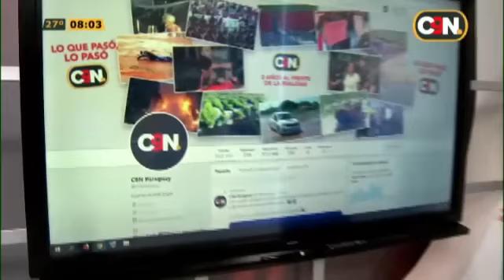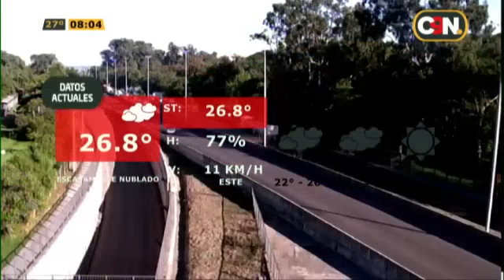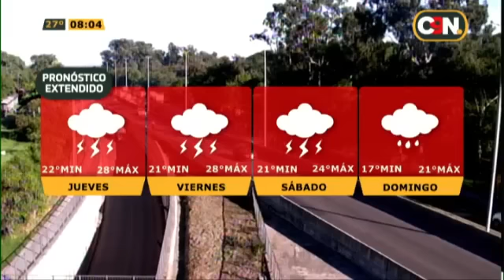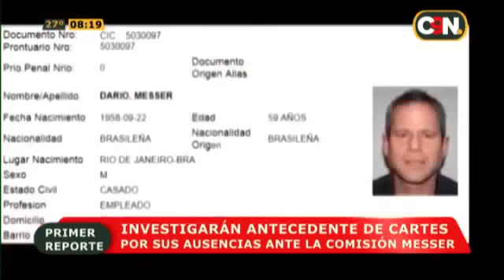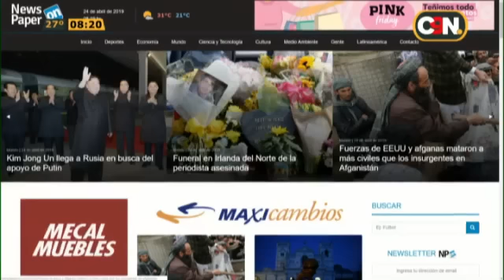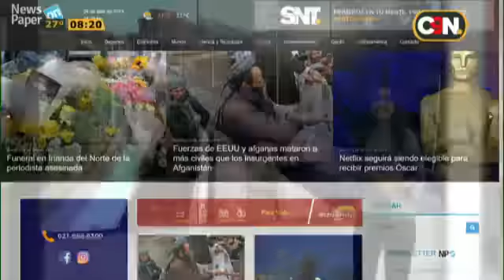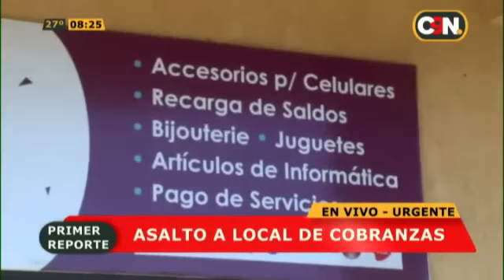C9N Primer Reporte: Programa del 24 de Abril de 2019